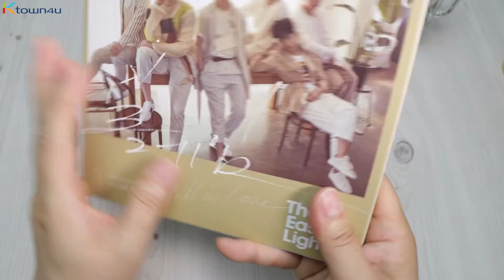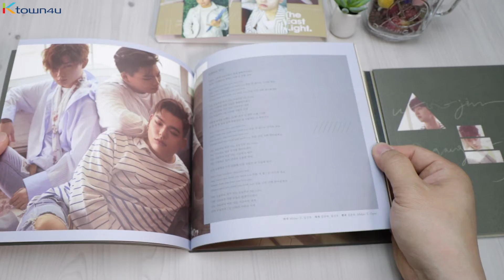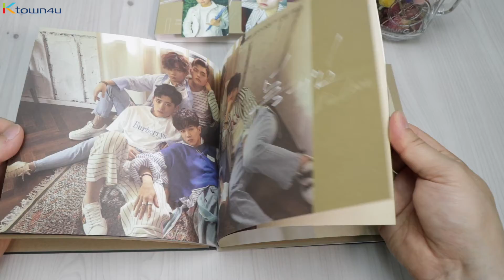[Ktown4u Unboxing] TheEastLight. - 2nd Mini [I’d Fall in Love] 더 이스트라이트 설레임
GO CHECK MORE [TheEastLight.] ALBUMS and MAKE ORDERS
at THE WORLD'S BEST KPOP ONLINE STORE!! 🎉💕

PART
- Phtobook 1 : 40p
- Phtobook 2 : 40p
- Photocard : Random 2p out of 12p
- Poster : 1p (For the First press only)

TRACK LIST
01. 설레임
02. Never Thought (I'd Fall In Love)
03. Let Me Stay With You
04. Never Let Go
05. 넌 괜찮니
06. 레알 남자
07. Don't Stop
08. 발렌타인 데이